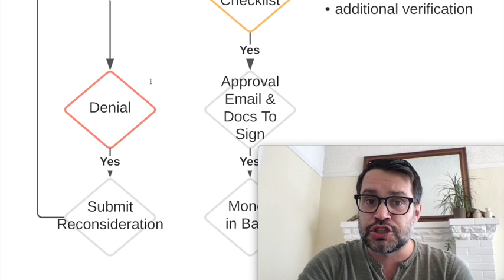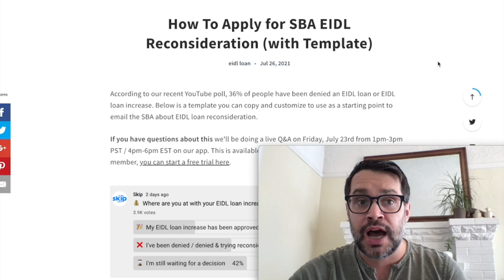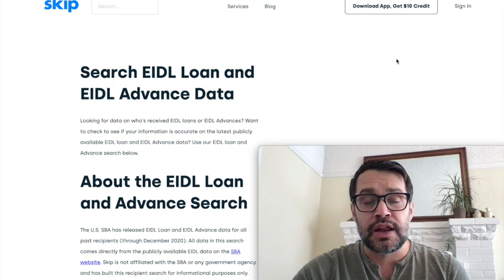Breaking: SBA Gives Date for ALL EIDL Loan Increase Reviews (+ New Review Process)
The SBA shared brand-new data on EIDL increase approvals (and reviews per day) and when they plan to review ALL EIDL loan applications. 📌 Join everyone else on our free app or "Hello Skip" in the app store

This is EIDL Loan Increase news based on the latest SBA information.